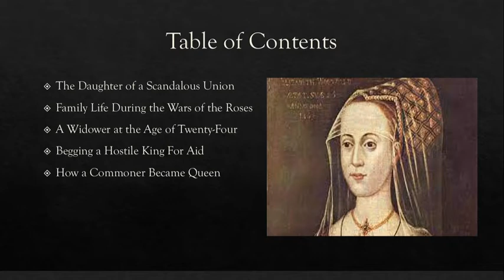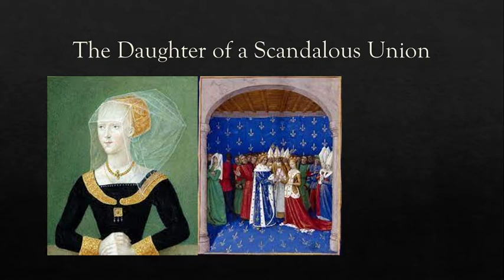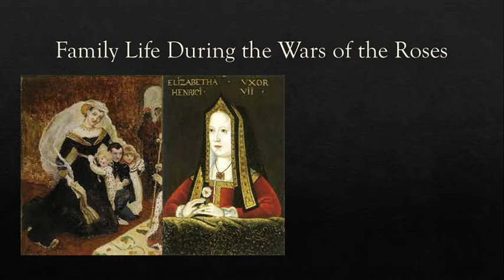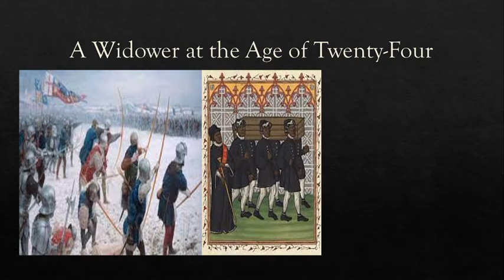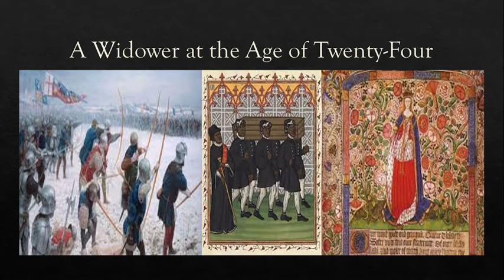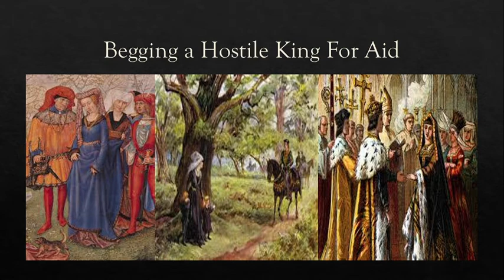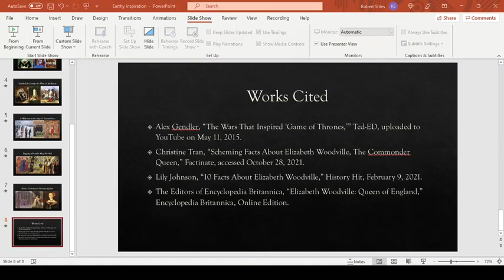Elizabeth Woodville, Part 1: From Commoner to Queen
Elizabeth Woodville did not come from a distinguished or royal family. Yet, amidst the endless intrigues and political violence of the Wars of the Roses, even a commoner can hope to rise. She did so by seeking out favor from King Edward IV, who offered Elizabeth something more...